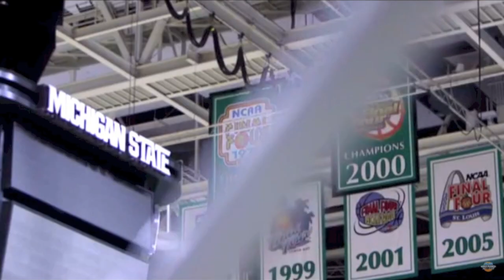Michigan State vs. Michigan Basketball Hype Video 2016 ||"Dont Get In My Way"|| HD